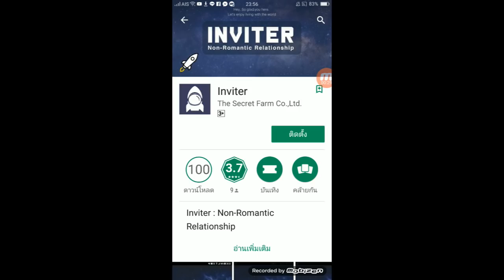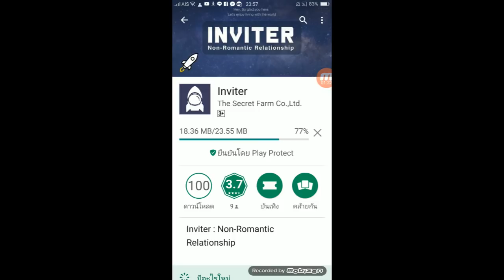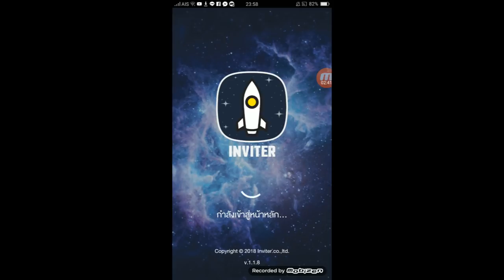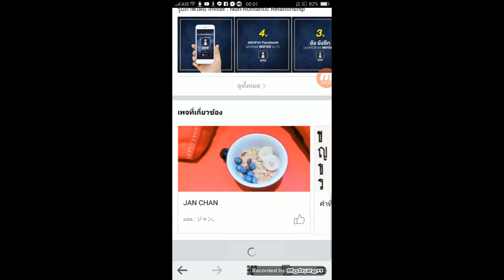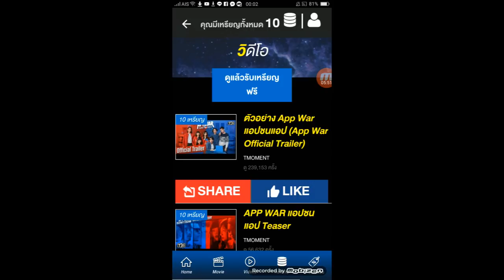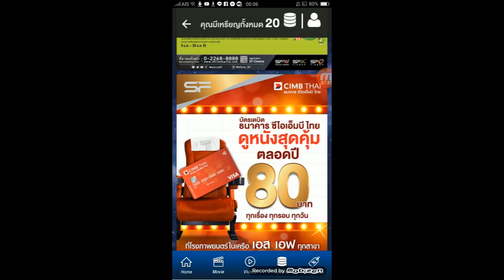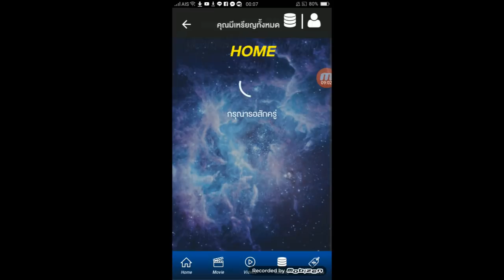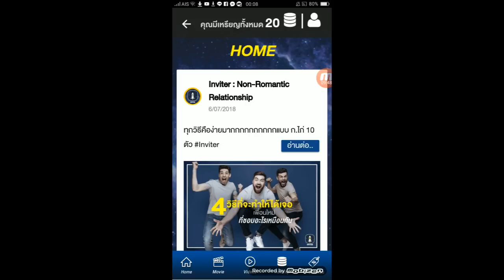Review แอปพลิเคชั่น Inviter หนึ่งในแอปจากภาพยนตร์เรื่อง AppWar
Inviter หนึ่งในแอปพลิเคชั่นที่ปรากฎในภาพยนตร์เรื่อง AppWar แอปชนแอป ของค่าย TMoment ที่กำลังจะเข้าฉายในวันที่ 1 สิงหาคม ตั้งแต่ 2 ทุ่มเป็นต้นไป ซึ่งก็มีน้องอร จาก BNK48 นำแสดงด้วยนะครับ และทาง TMoment ก็ได้ทำแอปพลิเคชั่นนี้ขึ้นมาเพื่อประชาสัมพันธ์ภาพยนตร์ด้วยนะครับ มาส่องกันสิว่าข้างในจะมีอะไรบ้าง??